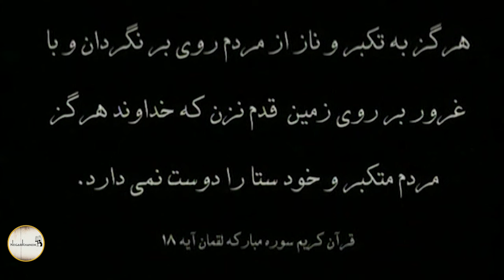سریال عبور از پاییز - قسمت 3 | Serial Obour Az Paeiz - Part 3